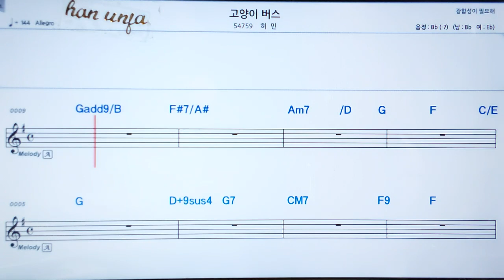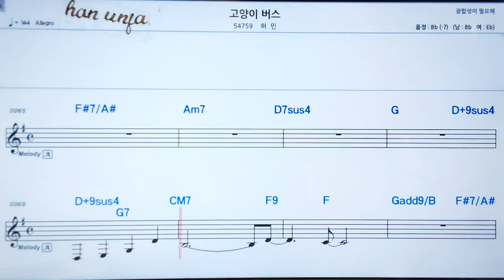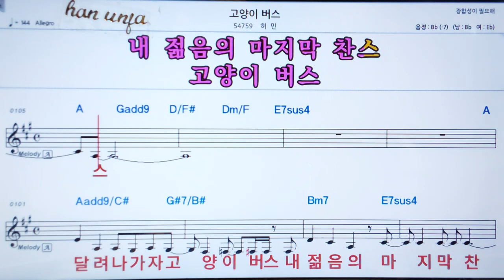💖고양이 버스/허민 👍MR,가라오케 악보 코드 가사 ,Karaoke반주